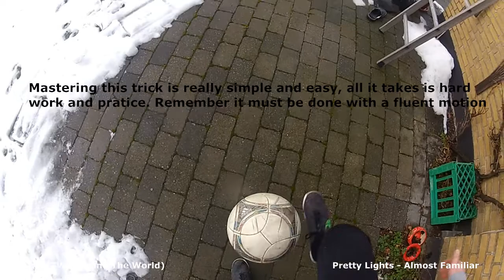FREESTYLE TUTORIALS - Inside ATW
Hey New Freestyle Football / Soccer Tutorial
Inside ATW
Filmed by Gopro Hero 2
By Mathias Hessner

Album : Taking Up Your Precious Time
About the artist:
Pretty Lights is the musical vision of the ultra-versatile Colorado based producer Derek Vincent Smith, accompanied in the live setting by drummer, Cory Eberhard. Together these two achieve a raw energy rarely reached in the realm of electronic music. At a time when music lovers from almost all subcultures and genres are finding common ground in the basic form of bangin' beats, Pretty Lights is giving the people what they want; electro organic, cutting-edge party rocking beats, that fill venues with energy and emotion and send dance floors into frenzies. What makes Pretty Lights truly different though, is that the beats carry serious soul.

NGORE TAGS.

 Learn freestyle tricks  how to do freestyle  Soccer freestyle  football freestyle  séan freestyle  ground moves  flick up moves  part 2  Football tricks 2011/2012  how to do neymar tricks  how to do cristiano ronaldo tricks  how to do ronaldinho flick up move  learn ronaldinho flick up move dk Danmark danish freestyle meet up denmark best freestyler soccer Inside ATW (Tutorial) Freestyle Football / Soccer Freestyle soccer tricks Learn Freestyle football Inside ATW how to do freestyle tricks crossover street king FREESTYLE TUTORIALS - Inside ATW Themakilax Mathias Hessner GoPro hero 3 3Y45U can you do this? Kamalio Freestyle Football